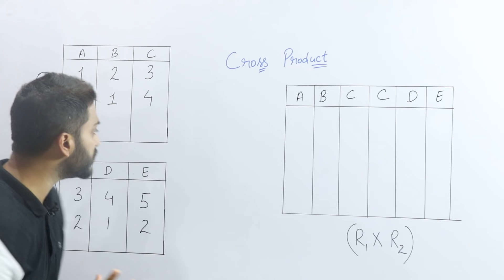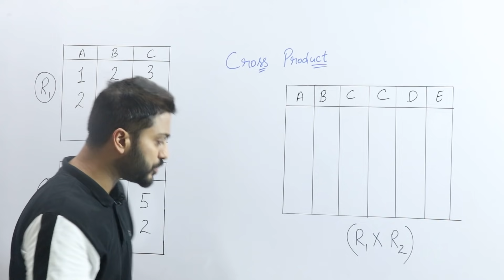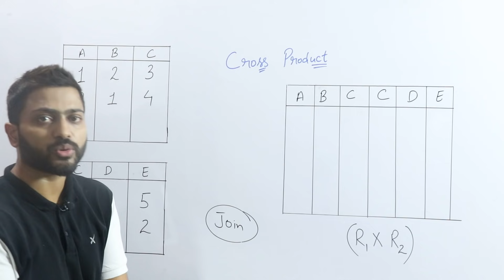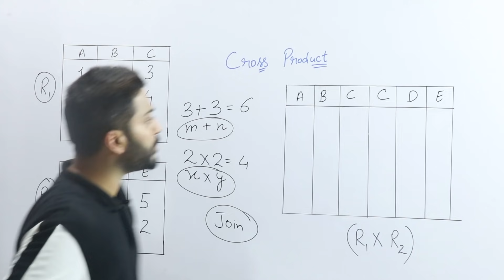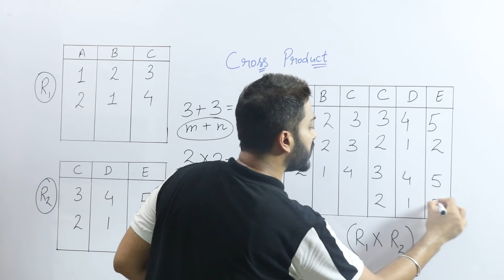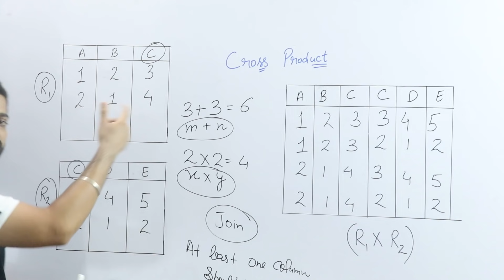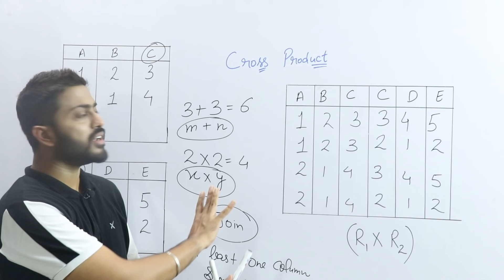Lec-47: Cross/Cartesian Product in Relational Algebra | Database Management System